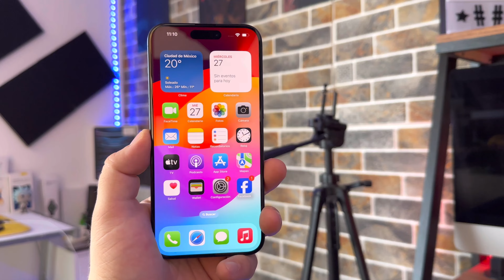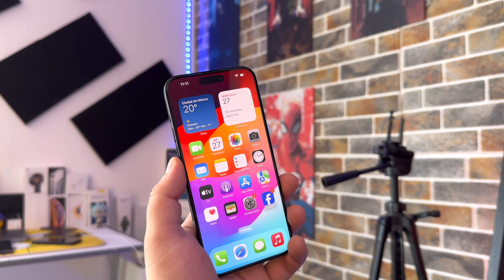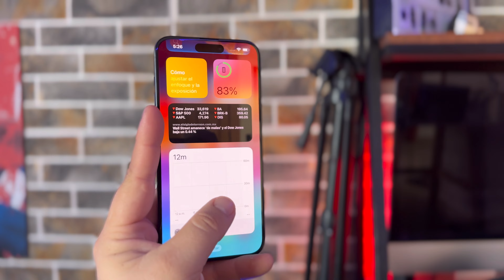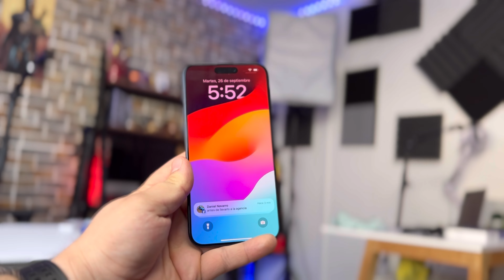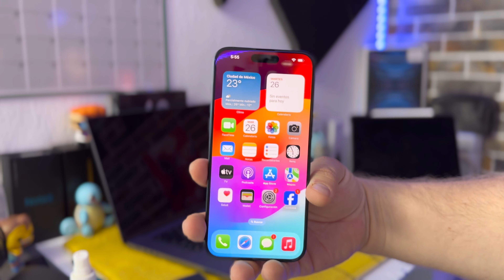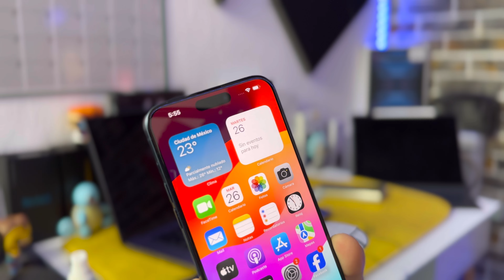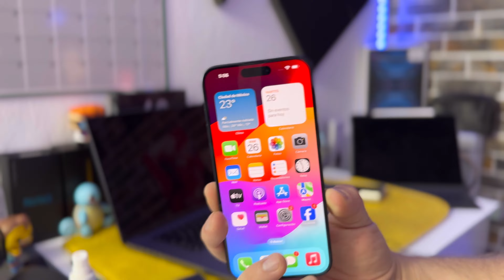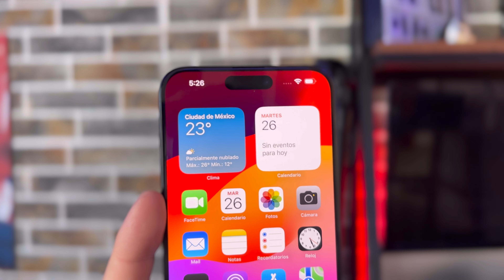DOS SEMANAS CON EL iPhone 15 Pro Max | Review en español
hoy te cuento como me ha ido en las primeras dos semanas con el iphone 15 pro max review en español

VAYAN A SEGUIR MI PAGINA DE FACEBOOK SORTEO CUANDO SEAMOS LOS PRIMEROS 5MIL